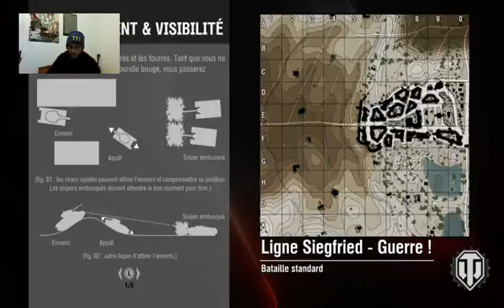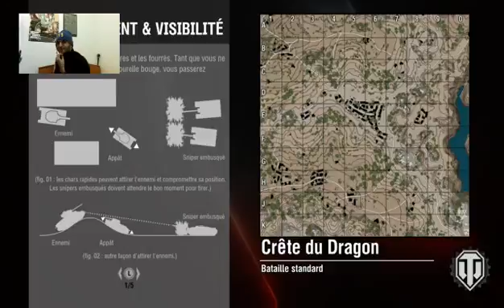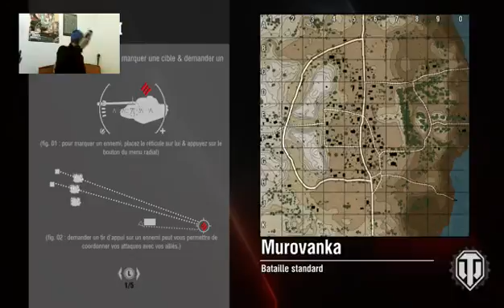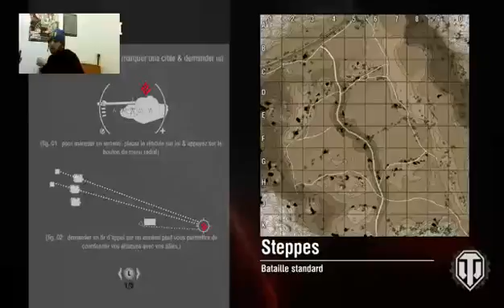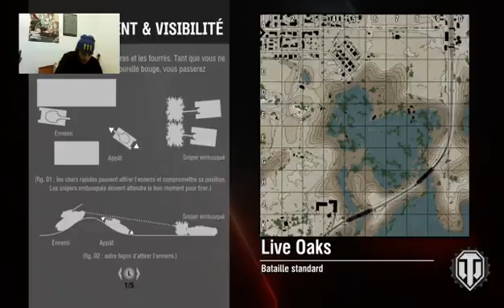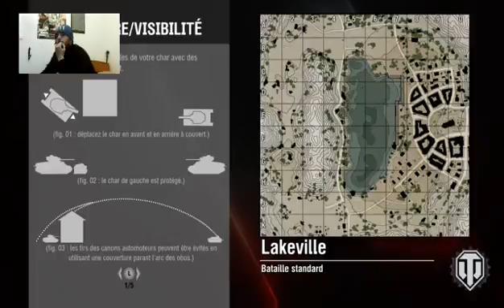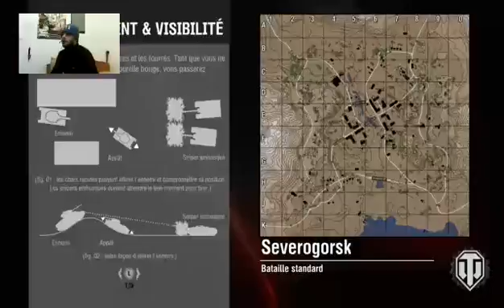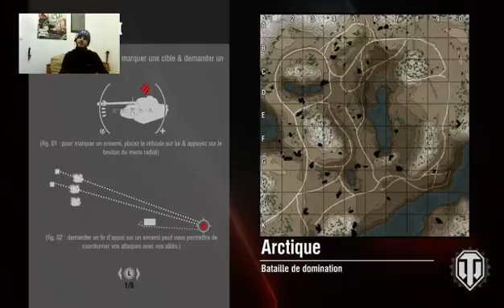[FR/xbox one] BLINDE FURY EN APPROCHEEEE [MOJO] Association de lutte contre le cancer